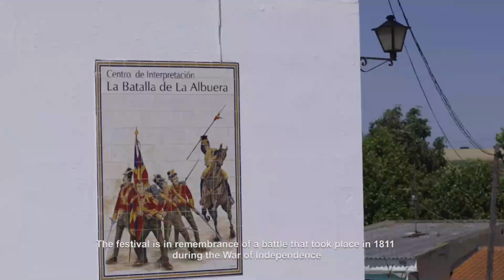Finalistas I Edición Premios LEADER Extremadura Rural Mejor Iniciativa Pública.